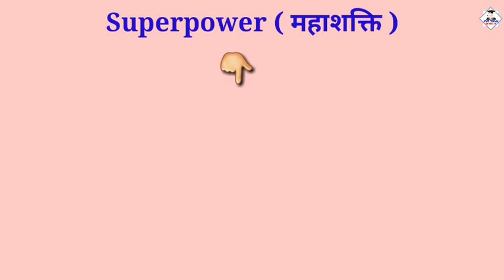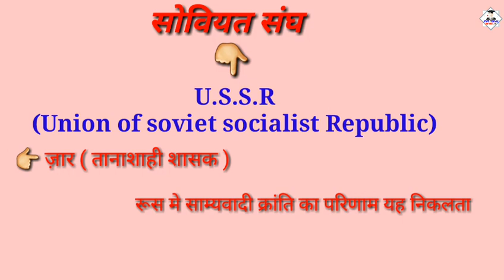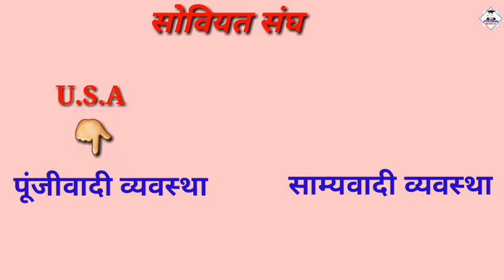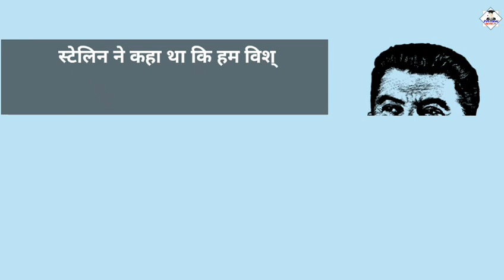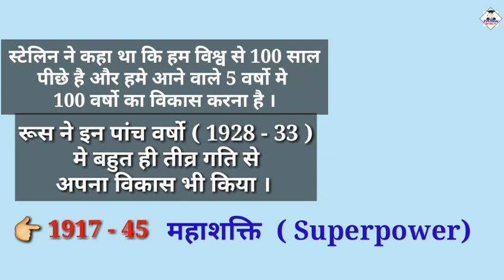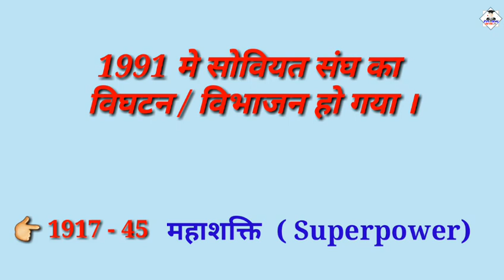सोवियत संघ महाशक्ति कैसे बना । सोवियत संघ का संक्षिप्त इतिहास । Political highway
आज के इस विडियो मे हम चर्चा करेंगे।
सोवियत संघ महाशक्ति कैसे बना ।
सोवियत संघ का संक्षिप्त इतिहास ।

How did the Soviet Union become a superpower?
Brief History of the Soviet Union.

पढ़ाई  से संबंधित किसी भी समस्या या मुझसे जुड़ने के लिए instagram पर follow करे
link is given below 👇👇👇👇👇